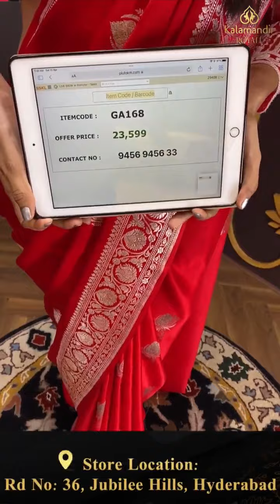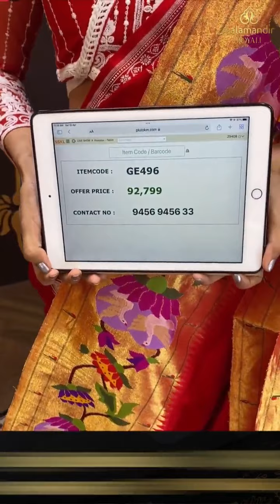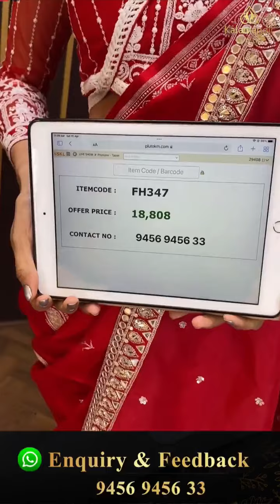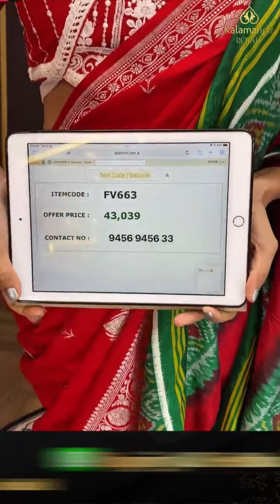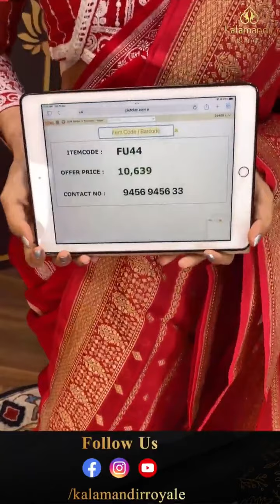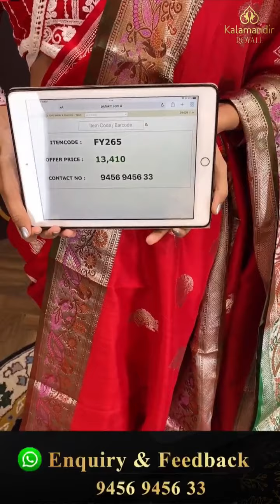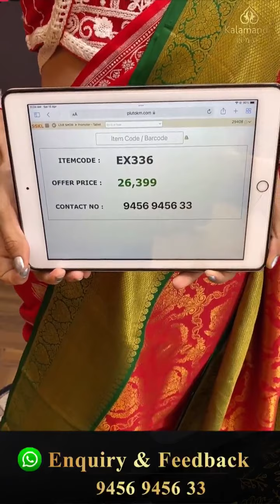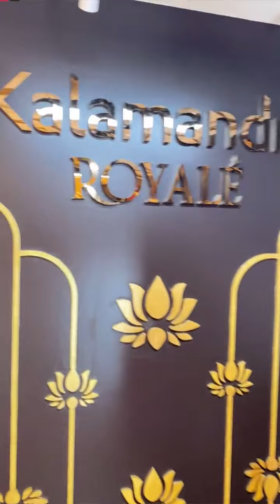Only Red Colour Sarees Live by Kalamandir Royale | Offer Valid For 24Hrs